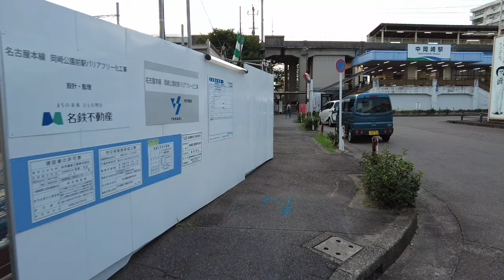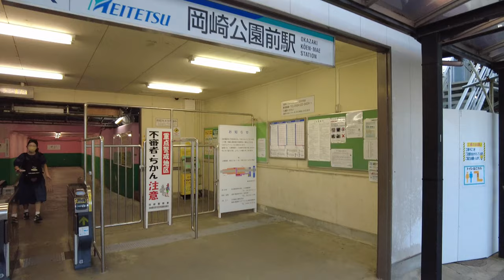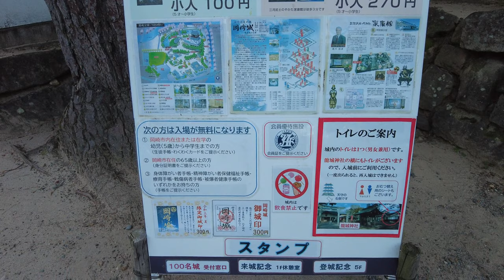【Japan Walk 4K】Okazaki City in Aichi | The Birthplace of Shogun, Tokugawa Ieyasu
I update what it looks like now in Japan as a vlog on YouTube. Today's video is a walk through Okazaki City in Aichi Prefecture, Japan, which is the birthplace of Shogun, Tokugawa Ieyasu. I am traveling all over Japan and making videos. So you will see real Japan just as it is. I am glad if this channel would be your travel guide in Japan.

I hope you enjoy watching this video and this video helps you know more about Japan. Please leave your comment of what you are interested in about Japan. I will make videos about it! Thank you from Japan!